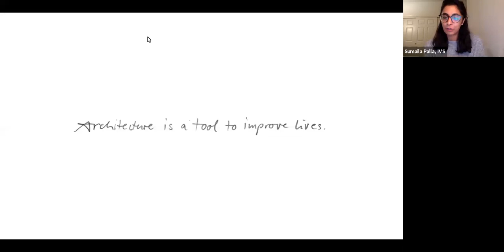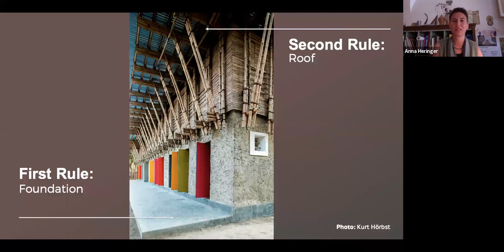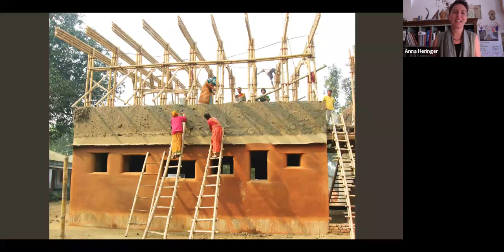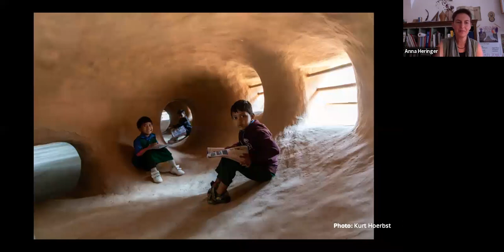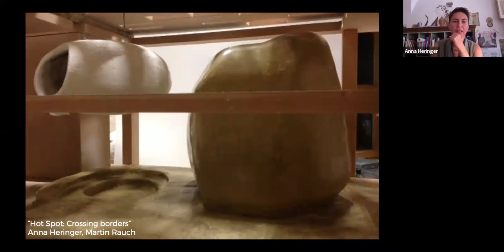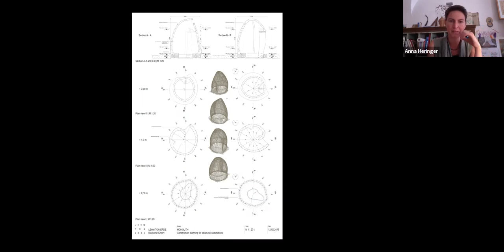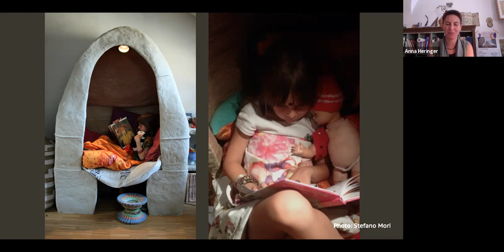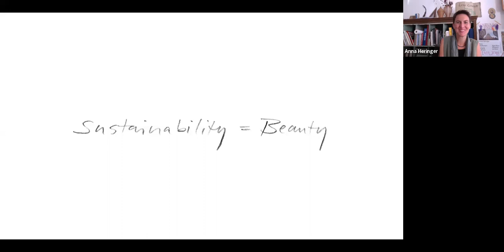Architecture is a Tool by Anna Heringer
International Virtual Speaker